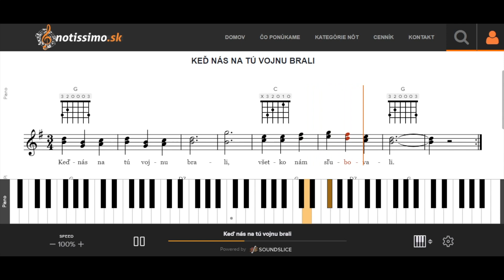Keď nás na tú vojnu brali | Notissimo.sk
Ako hrať Keď nás na tú vojnu brali - ukážka prehrávania nôt na portáli Notissimo.sk.